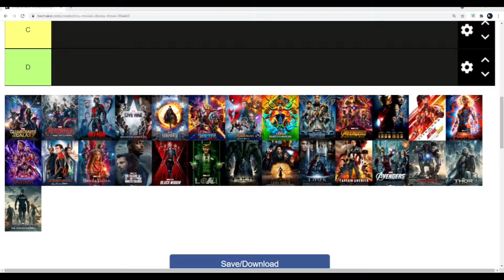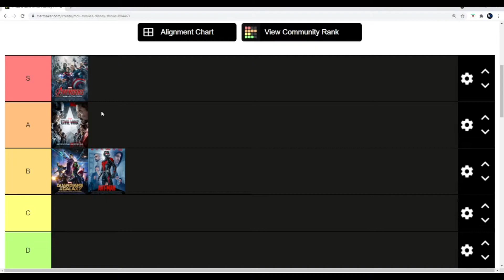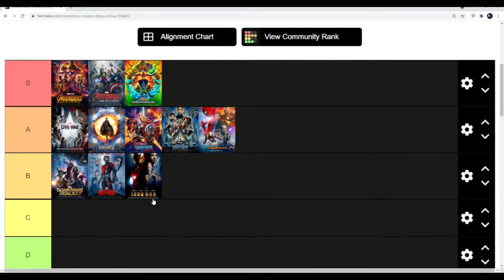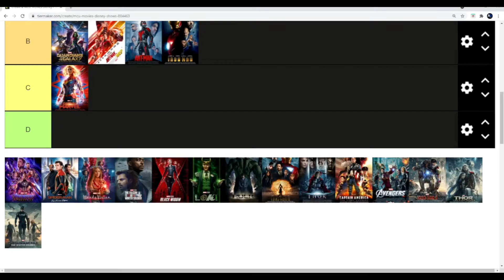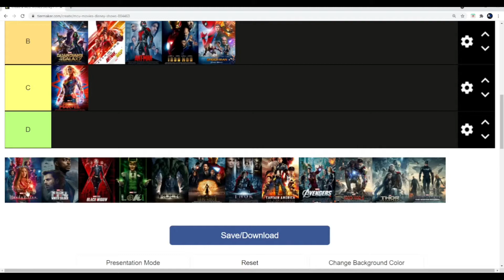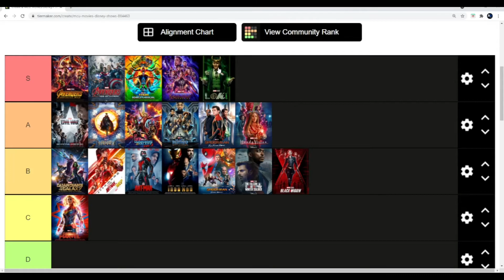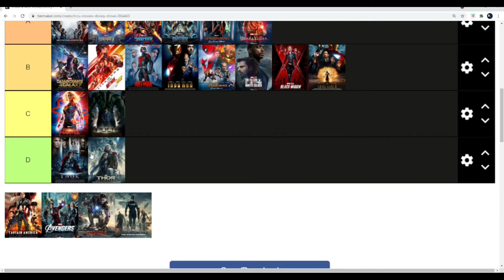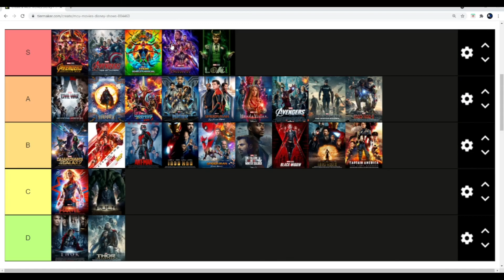RANKING EVERY MCU MOVIE AND DISNEY+ SHOW TIER LIST!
In this video I rank all of the movies and Disney+ shows in the Marvel Cinematic Universe! Same as my last tier list video this is my opinion so do not get pissed if you favorite movie is not ranked high!